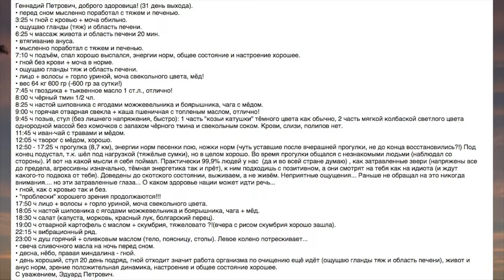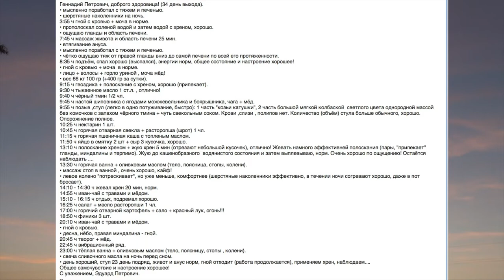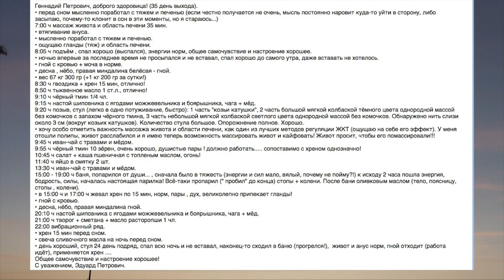CПОНСОРЫ СМОТРЯТ. Малахов Геннадий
Выход из 27 суточного голода. С 31-го по 41-й день. Голод и восстановление были трудные не стандартные. Организм 46 летнего мужчины оказался сильно поражен. Причем, на поражения и болезни с детства не обращалось внимания. А именно они с возрастом дали серьезные осложнения и последствия. Многое удалось решить, но еще требуется целенаправленная работа по полному восстановлению от тяжей и прочих болячек. Что касается грибка стоп, с чего все и началось, то его нет!